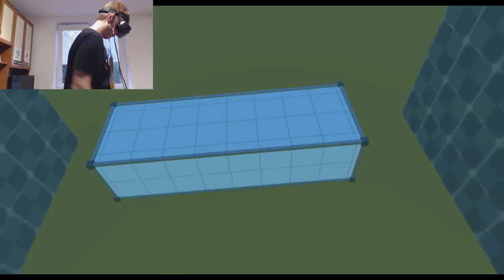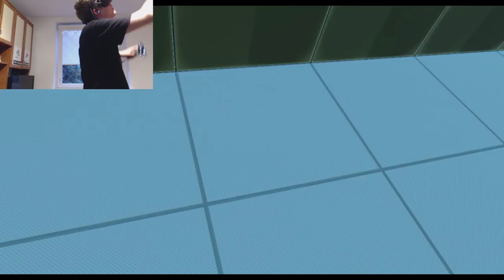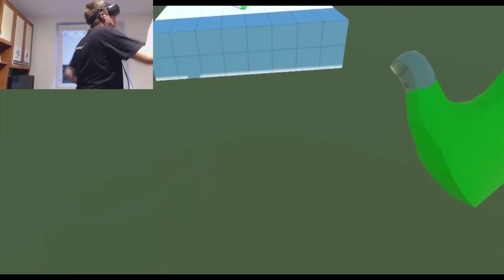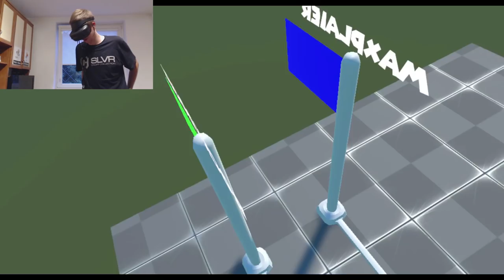WSPINACZKA W VR! • Climbey VR (w/ Maxplaier Admiros )